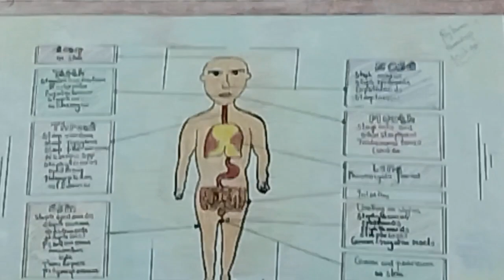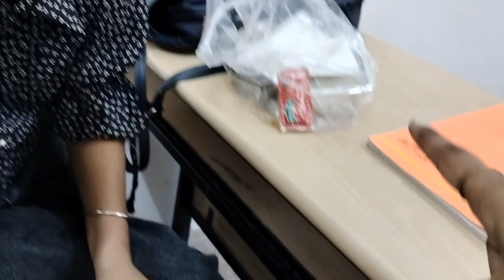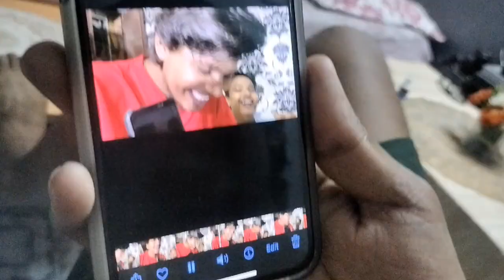Elvish Yadav Se Bhi Baat Karli 😳 / Daily Vlogs / Rayat Bahra University/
Elvish Yadav Se Bhi Baat Karli 😳 / Daily Vlogs / Rayat Bahara University/

Vlog Video
Vlogger
cardomom tea# health tea jai and rash vlogs
hindi movie

elvish yadav

vlog

triggered insaan

fukra insaan

High search volume khatron ke khiladi season 13

flying beast

vlogs

1xbet emy vlog

pregnant vlog

dentist vlog

pool vlog

how to register with mtfe suranimala vlog

weekend vlog

mini vlog

hyderabad view and couple vlog

vlog video

test drive jet boat jaihra vlog tv

la yos vlogs

daily vlogs

first vlog d vlogs

25 july 2023 jai and rash vlogs

cutting the long red bell pepper evr vlogs

independence day vlog all type vlogs

cheddar cheese bread yummy janbunz vlogs

pancit canton pinoy recipe janbunz vlogs

realgood vlogs

mp88 new vlogs

teacher vlogs 2023

Manisha Aur Tony Kakkar Ka Kya Chalr

Finally Sourav Joshi Ki Porsche Ke Sat...

Finally Biggboss Ke Baad Manisha Se Elvish Yadav Vlogs

Taking Delivery Of My Beast | Surprise Elvish Yadav Vlogs

Police Prank On Jiya Gone Wrong

Prank Call On BiggBoss Contestants. Manisha Rani

Systumm Hang With Chief Minister Of

Bigg Boss ke baad Abhishek ka pehla

Chandrayaan-3 & Elvish yadav V/s Ne
Dhiru Monchik

TRAVE BECOME VERY STRE BECAUSE
ELVISH YADAV REPLY

Kirti Mehra Interview, React on Elvish Instant Bollywood

ELVISH YADAV LIVE TALKING ABOUT H Social Insider

Elvish Yadav Bhai Ke Big Boss Biggest

Abhishek Ko Mili Bigg Boss Ki Trophy Dimple Malhan Vlogs

Got my Dream gift jisne sabko rula diya
Suyash Vlogs

Finally Sourav Joshi Ki Porsche Ke Sat Elvish Yadav Vlogs

Zainab and uski dost ko ghr say bahr Rabia Faisal

Gari Ki Dikki Mein Band Kar Diya
Ducky Bhai

Anuj Ramgarhiya Dogla Hai Nitin W
Nitin Watts

Aaj 2 BOHOT Important SABAK Mile

Traveling Desi

Bigg Boss ke baad Abhishek ka pehla Dimple Malhan Vlogs

Sab Ko New Car Ki Treat De Di | Su Ducky Bhai

BECOMING REAL FOOD VLOGGER FO

Rimorav Vlogs